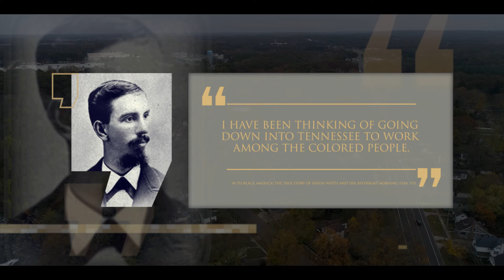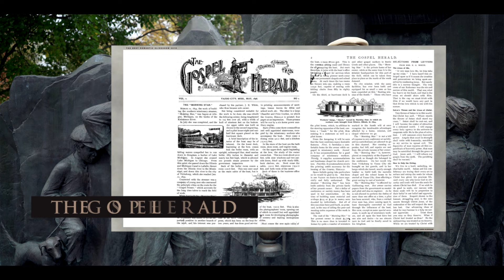Parowiec „Jutrzenka” | Rodowód - sezon II (#43)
Południowe stany USA były stosunkowo mało zagospodarowanym terenem misyjnym, gdy statek *Morning Star* wyruszył z Michigan na południe. Ten niezwykły statek, pełniący funkcję szkoły, sali spotkań, biblioteki i nie tylko, okazał się genialnym pomysłem, który znacząco przyspieszył rozwój dzieła ewangelizacyjnego w tym regionie.

⚪️ Głos Nadziei zastrzega sobie prawo do usuwania niektórych komentarzy. Usuwane mogą być zwłaszcza komentarze:
•  nie na temat poruszany w opublikowanym materiale,
•  agresywne, napastliwe, nieuprzejme, bardziej ad personam niż ad rem,
•  uparcie powtarzające te same pytania czy tezy, mimo że odpowiedź na nie znajduje się już w prezentowanym materiale lub została udzielona przez jego autorów w komentarzach.